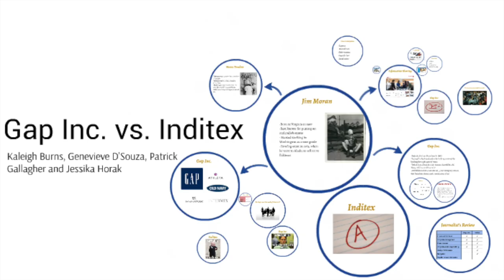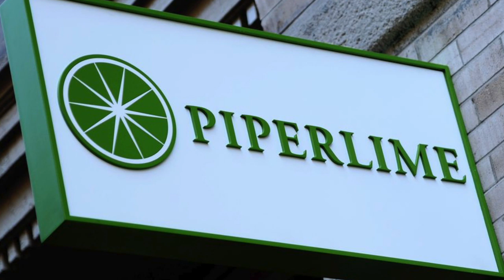GAP: ¿NO SABÍAS ESTO?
GAP, INICIÓ COMO UNA TIENDA DE ROPA QUE TAMBIÉN VENDÍA LEVIS, AHORA ES UNA EMPRESA CON OTRAS MARCAS QUE SEGURAMENTE CONOCES.

Visita nuestro sitio asociado de Amazon para productos de tu interés: